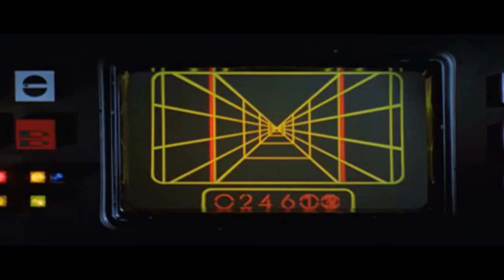Luke and Anakin - Remember me for centuries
Father and Son.. Tribute to Luke Skywalker and Anakin Skywalker/Darth Vader

Star Wars - Centuries

Clips from Star Wars Episode II III IV V VI
Song by Fall Out Boy - Centuries